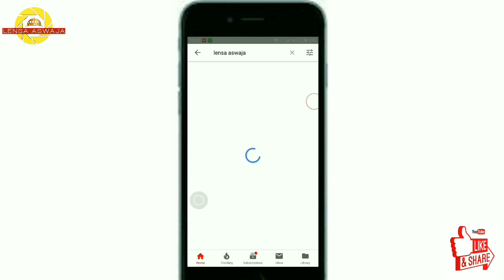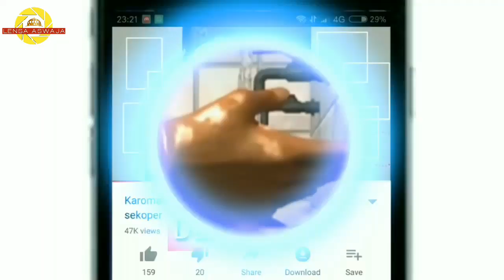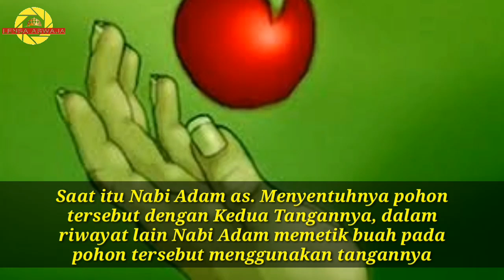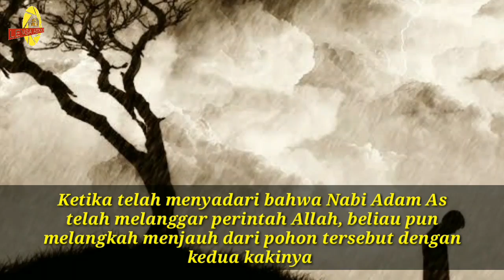Asal usul kenapa harus WUDHU? berkaitan kesalahan dosa Nabi Adam As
Yang seperti kita ketahui bahwa Nabi Adam As telah bertaubat atas Dosa nya yg telah Beliau lakukan, dan dosa nya trsebut berkaitan dengan perintah wudhu,

Berwudhu merupakan salah satu hal yang sudah tidak asing lagi bagi kaum muslimin wa muslimat, namun jarang sekali terbenak dipikiran kita, kenapa berwudhu harus di bagian bagian tersebut?  Apa asa usulnya??

Video diataslah pembahasannya,,

*mohon maaf jika video maupun audio kurang Bagus, karna masih alat masih seadanya

Semoga bermanfaat dan menambah wawasan..

Creadit :

-menggunakan Xiomi redmi not 3
-aplikasi Kine master

Backsound judul :
Sad and emotional background music

Terimakasih